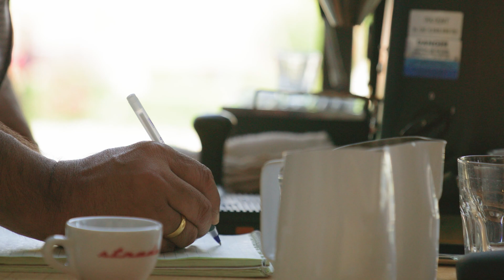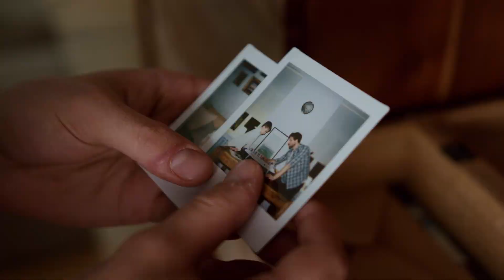Why Time Travel Is (Probably) Impossible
Have you ever wondered what would happen if you could travel back in time and change the past?  This video explores the concept of time travel and some of the paradoxes that arise from it.

Chapters
0:00 Intro
0:20 What is time travel?
1:30 Time travel paradoxes
3:44 Testing time travel
5:00 Conclusion